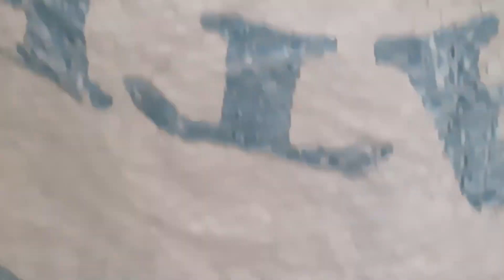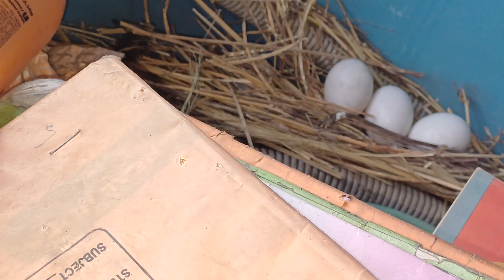ma balcony lo pavuram guddlu pettindhi